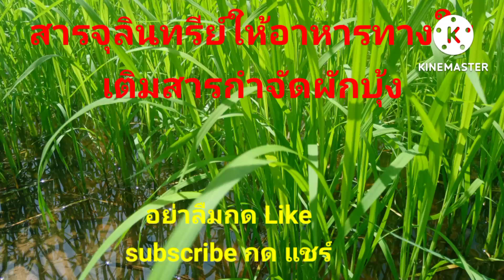สารจุลินทรีย์ให้อาหารทางใบ เติมสารกำจักผักบุ้งลงไปในตัวเดียวกัน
เป็นสารให้อาหารทางใบ เพียงเติมสารกำจัดผักบุ้งลงไปในตัวเดียวกัน
สนใจ 300 บาท/ล้ตร ยังไม่รวมค่าส่ง
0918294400,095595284| ดีดี มีสาระ